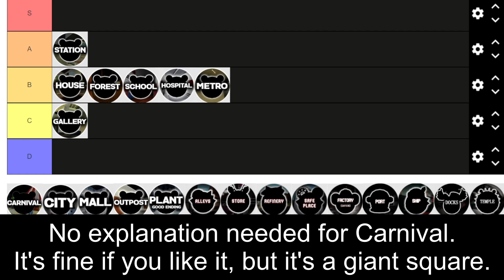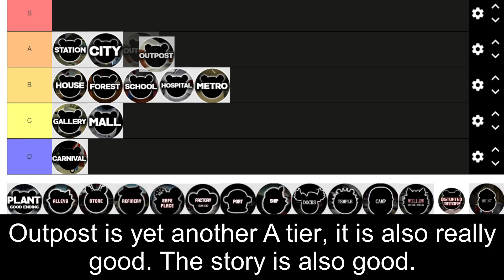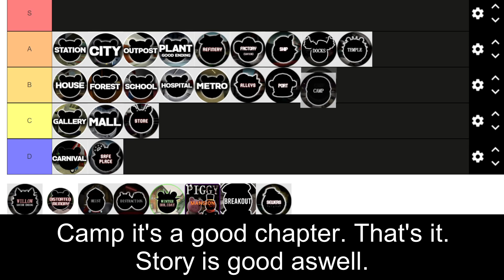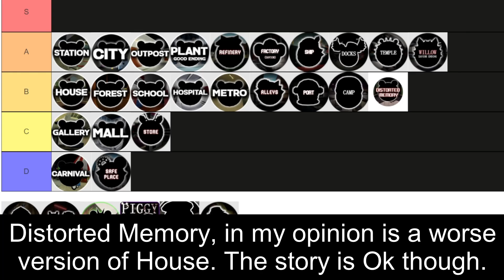The BEST CHAPTER in PIGGY..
In this video I will be Rating EVERY Chapter in Piggy!